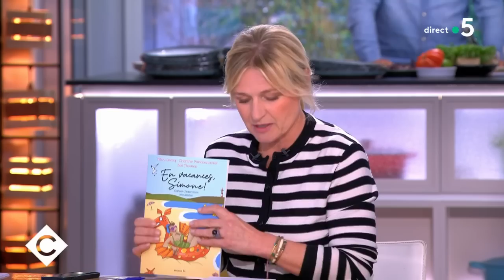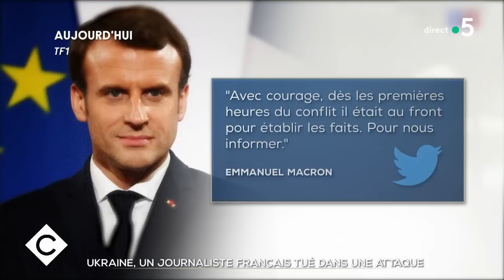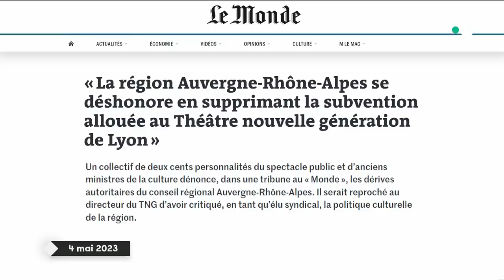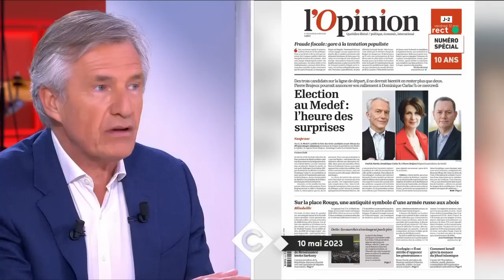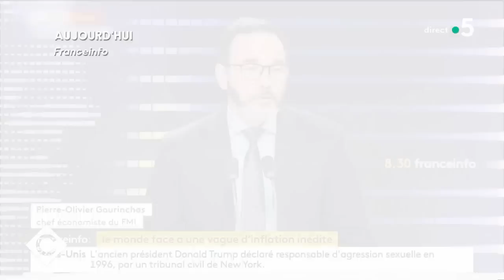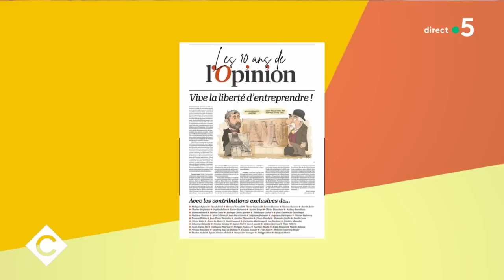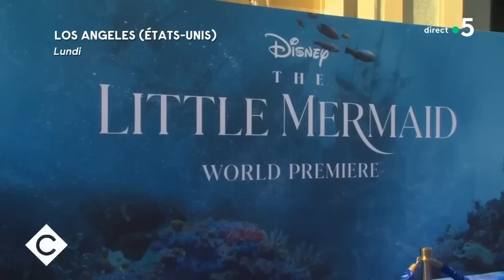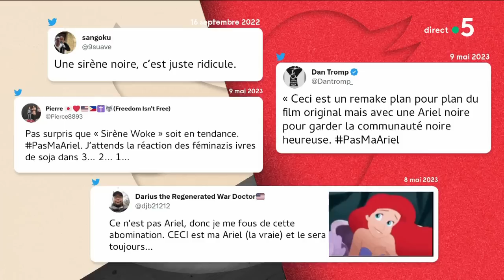La culture est-elle menacée en France ? - C à vous - 10/05/2023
Au programme :

Invitée : Rima Abdul-Malak, ministre de la Culture
• Ukraine : l’émotion après la mort d’un reporter de l’AFP

Édito de Patrick - Menaces sur la culture / Laurent Wauquiez s’attaque à la culture

Suite interview :
• Ultradroite : une nouvelle provocation
• Tableau vandalisé : la ministre de la Culture réagit
• Molières : une réponse qui ne passe pas inaperçu
• Le festival de Cannes menacé par la CGT ?
• Le parcours hors-norme de la ministre de la Culture
• 5 ans de fermeture pour le centre Pompidou

Invité : Nicolas Beytout, journaliste et directeur du quotidien “L’Opinion”
• Le gouvernement part en guerre contre la fraude fiscale
• Les Français font toujours face à l’inflation
• Prix de l’essence : la France mauvaise élève
• “L’Opinion” : 10 ans d’actualité économique et politique

La Story - L’influenceur Dylan Thiry visé par une nouvelle plainte

Le 5/5 :
• Stromae annule sa tournée
• Adèle Haenel politise son départ du grand écran
• La petite sirène face au racisme
• Une maman en or !